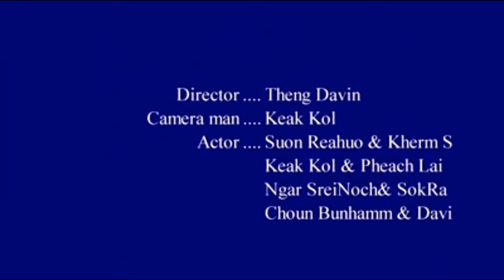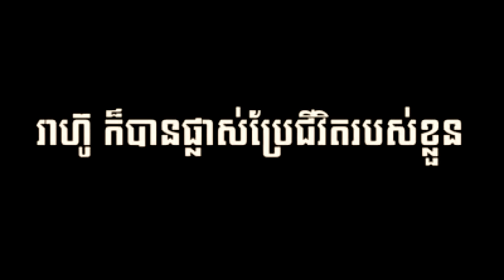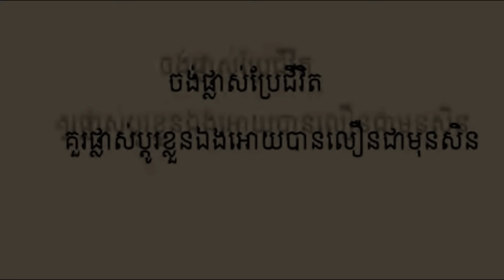ពេលវេលា និង ជីវិត | TIME AND LIFE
👉ប្រសិនបើអ្នកចង់ទស្សនា វីដេអូថ្មីៗជាច្រើនទៀត សូមកុំភ្លេចចុចsubscribe លើlinkខាងក្រោម👇៖
សូមអរគុណ!🙏🙏🙏